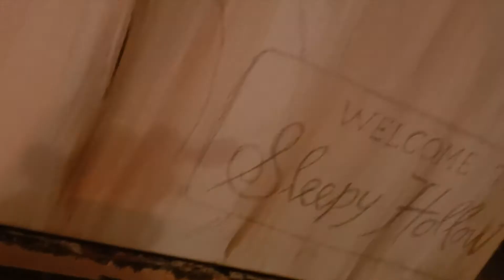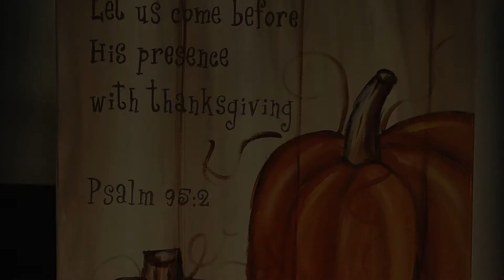Paint with Johnny * November 14th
Paint with Johnny, this very exclusive painting will launch on November 14th, at a Private Event...

Next public event will be in December 16th